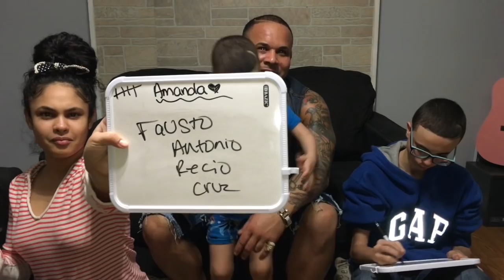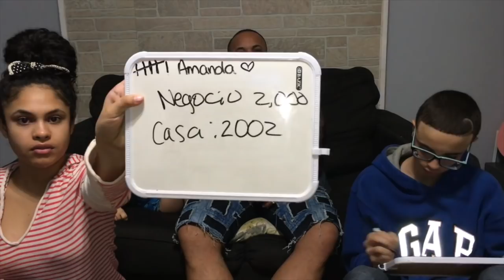QUIEN ME CONOCE MEJOR? (HIJO VS HIJA) (PARTE 2)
LA FAMILIA RECIO ACTIVOOOOOOOO!